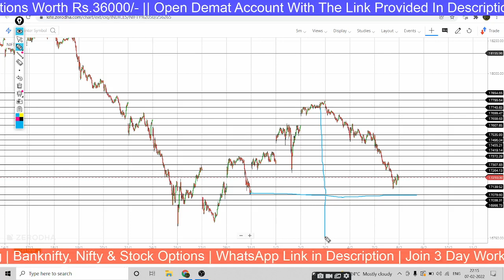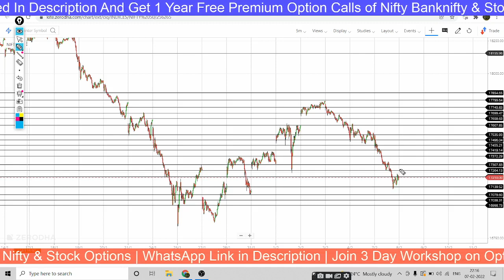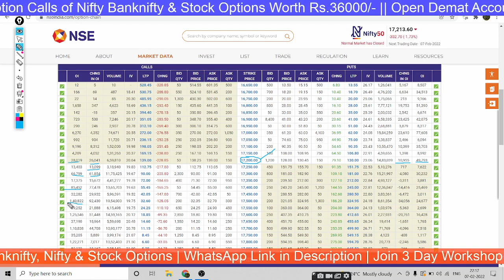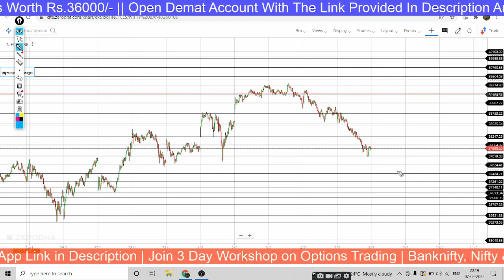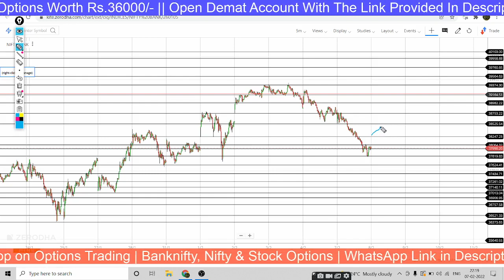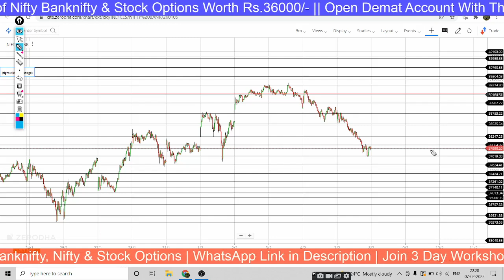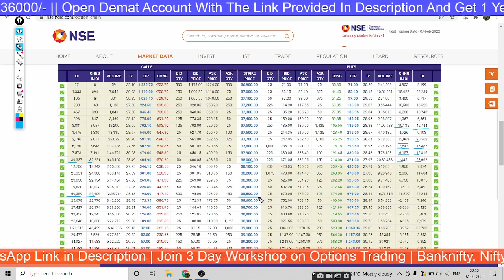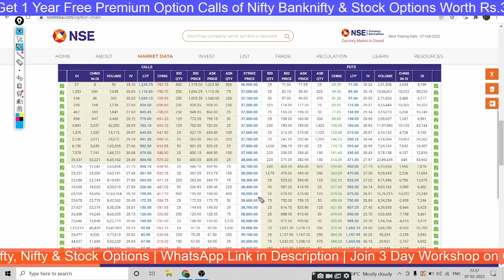Nifty and Banknifty predictions and analysis in Kannada for Tuesday 8th February 2022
OPEN ZERODHA DEMAT ACCOUNT BY USING THE LINK BELOW AND GET 1 YEAR FREE PREMIUM CALLS FOR OPTIONS TRADING IN NIFTY, BANKNIFTY & STOCK OPTIONS:-

nifty analysis in Kannada for Tuesday 8th February 2022
nifty options trading strategies in Kannada for Tuesday 8th February 2022
BANKNIFTY ANALYSIS in Kannada for Tuesday 8th February 2022

bank nifty analysis in kannada
intraday trading strategy in bank nifty
intraday trading strategy in nifty in kannada
nifty tomorrow
bank nifty prediction today
bank nifty prediction for tomorrow in kannada
nifty technical analysis for tomorrow in kannada
bank nifty technical analysis in kannada
nifty support and resistance in kannada
Bank Nifty Levels in kannada
Bank nifty expiry day strategy in kannada
Bank nifty swing trading strategy in kannada
nifty analysis
Bank nifty today
nifty chart
nifty 50
bank nifty share price
sgx nifty
nifty today
nse nifty
sgx nifty live
nse banknifty
nifty live

stock charts
technical chart
sensex
sensex today
nifty
nifty share price
nse
bse sensex
bank nifty
nse india
stock market
nifty today
nse nifty
Nifty free calls
Banknifty free calls
Nifty free tips
Banknifty free tips